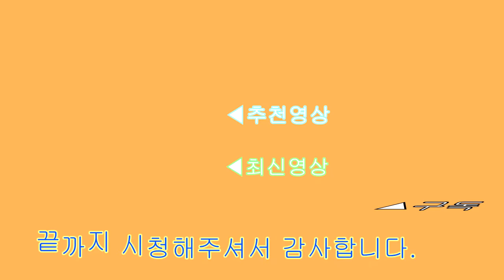떠먹는 식빵 피자 만들기![요리하는루타]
안녕하세요. 요리하는루타입니다. 오늘은 제가 떠먹는 식빵 피자를 만들어 봤는데요. 집에 있는 간단한 재료로 만든것치고는 정말 맛있고 먹기도 편해서 강추드립니다!

떠먹는 식빵 피자레시피
재료:양파1/4보다 조금 적게,케첩(취향),치즈(취향),베이컨1줄 식빵1개,양송이(생략가능)

1.베이컨과양파를 잘라준다.

2.베이컨과 식빵을 구워준다.

3.그릇에 식빵을 잘라넣고 그위에 베이컨,양파,케첩,치즈를 올려준다.

4.전자레인지에 2분돌려주면 완성

*업로드 시간표*
*수,일:요리영상*
*업로드 시간:5~10시사이*